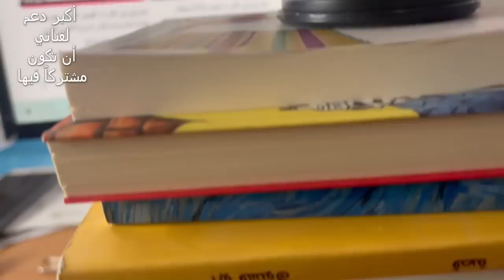ردود وتوضيحات (2) قناتي ممولة من أهل كفرية والفوعة، وأغلب الظن أنني ملحد مثل أبي العلاء المعري.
طلب أحد الأصدقاء ذكر أسماء المخربين بصراحة، وزعم أحدهم أن قناتي مشبوهة وممولة، وقال ثالث بأنني ورطنا الناس بالثورة وهربنا لأننا جبناء. سوريا إدلب بشار_الأسد السنة الشيعة_لا_علاقة_لهم_بالإسلام حافظ_الأسد مصر_العربية خطيب_بدلة#